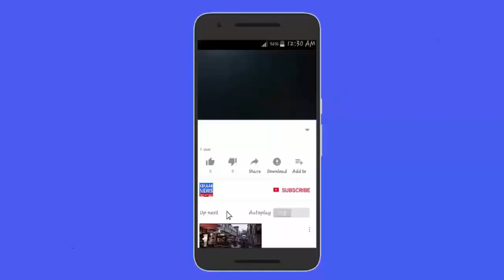No Drinking water - Never Clear Drainage Problem Tangadpally - Kiraaknews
Note : Images are used in this video thumbnail belongs to respected owners , not mine.Special Thanks to them.